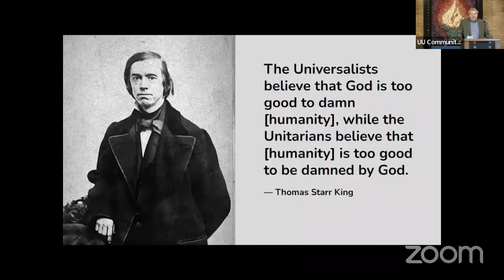'Tis a Gift with Rev. Harold Beu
From our service on March 13, 2022